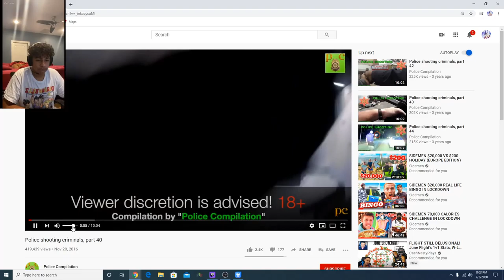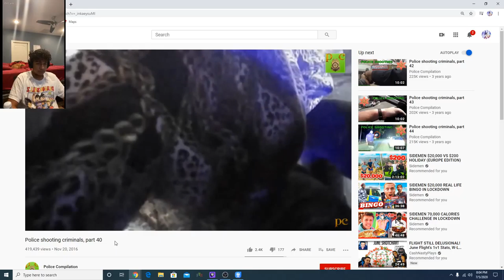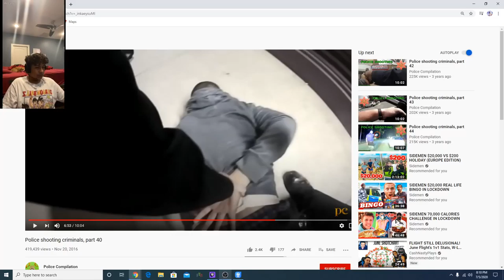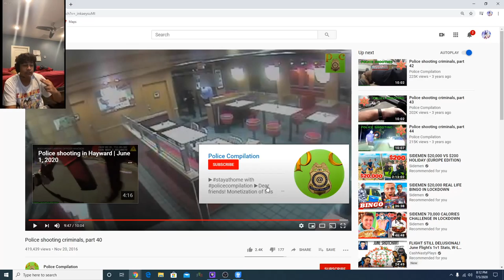reacting to police shootings